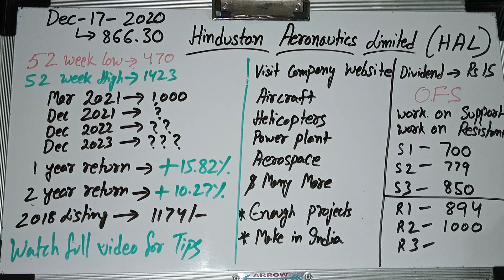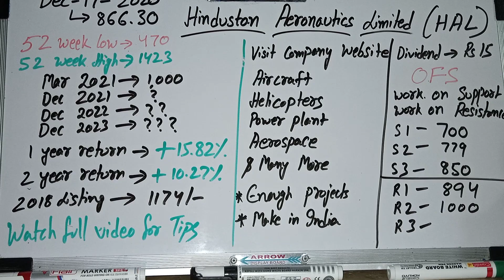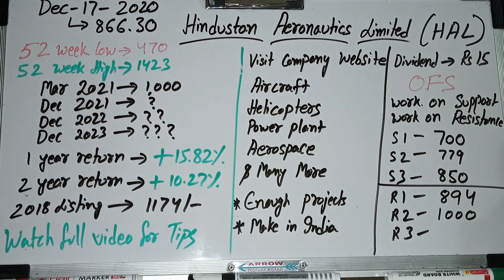HAL , HAL share price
hal stock price
stock tips

video is for education purpose. I am not sebi register so do proper research before investing.